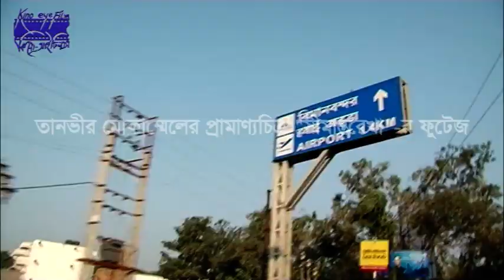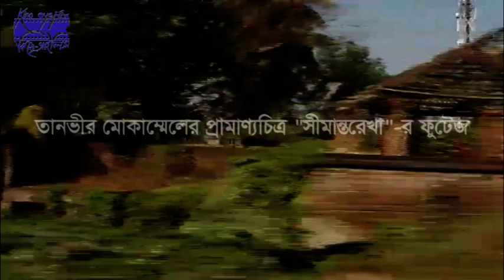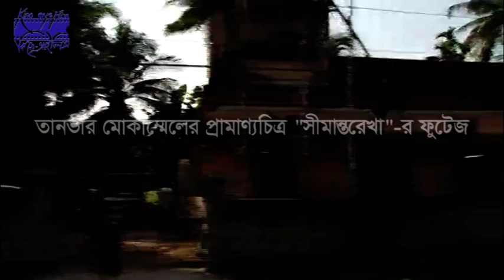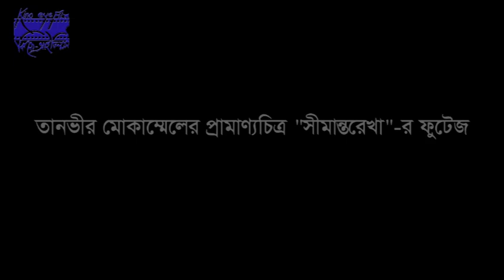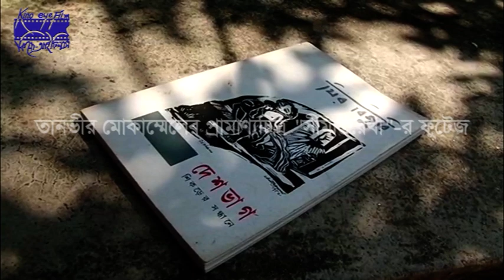Interview of Poet Satya Guha in Tanvir Mokammel's documentary 'Seemantorekha'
In this video of Tanvir Mokammel’s Partition documentary “Seemantorekha” poet Satya Guha, narrates his stories